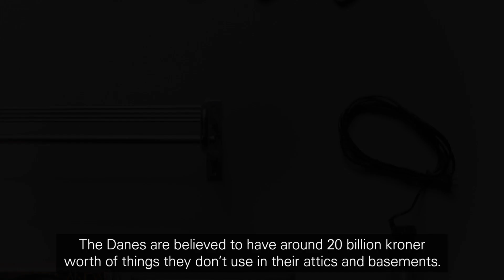DBA Guide"Guitar"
Dir:Peter Harton
Dop:Laust Trier Mørk
Company :Gobsmack